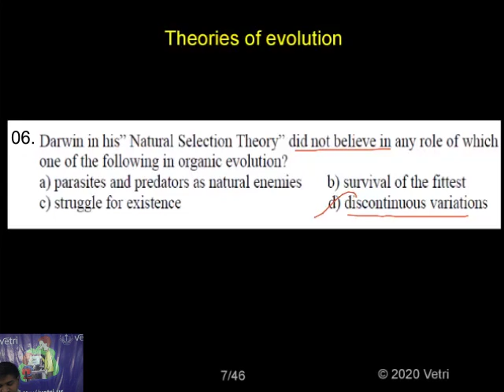Zoology 2020 Test 23 Question 1 6